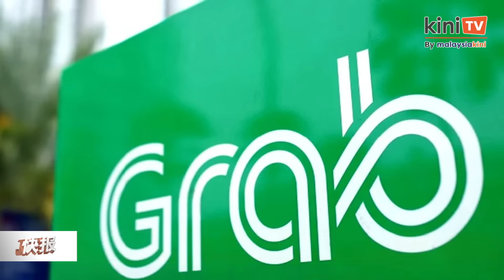《Kinitv快报》议长驳国盟议员："逃学榜"非为羞辱；沈志勤点名哈迪慕尤丁"逃学"掀骂战 - 2023年11月6日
《Kinitv快报》“国会 逃学榜 ”为羞辱议员？议长反驳国盟议员指控； 沈志勤 点名哈迪、慕尤丁等“逃学”， 国盟 议员反击掀 骂战 ！ 更多详情尽在 @KiniTV中文频道 快报 ！主播：叶思妤 - 2023年11月6日